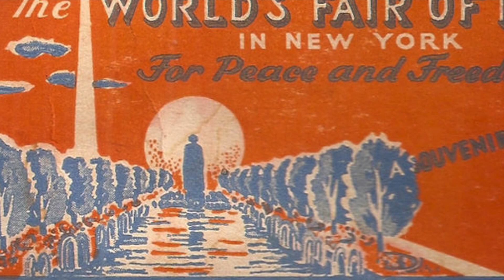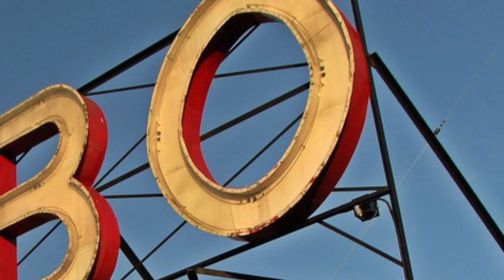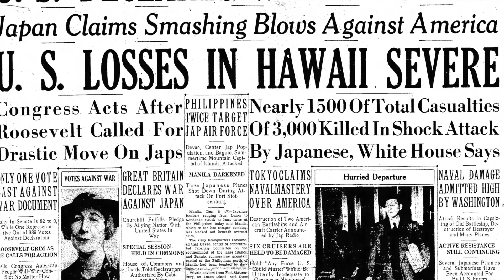Ep 3 THE PRIVATE LIFE OF PEG LYNCH - Gotham Bound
Our heroine truly starts a career in the filthiest city on the East Coast –  but gets a tantalizing vision of her future at the New York world fair of 1939. Special guest appearance by Noel Coward.

THE PRIVATE LIFE OF PEG LYNCH IS 12-part podcast. It’s the story of a small-town girl of remarkable precocity who went on to write, star and own her very own sitcom on radio and TV. It’s a story of two mediums, of marriage, of motherhood and how this brainy, funny lady became one of America’s favourite writer and comedian and how it all crashed to an end after 10,000 scripts. It's told through her daughter's voice (that would be me, Astrid King) with Peg herself chiming in here and there from archival interviews. Music by Denis King and the occasional remark from James Lileks.